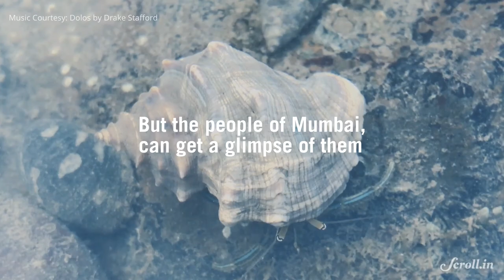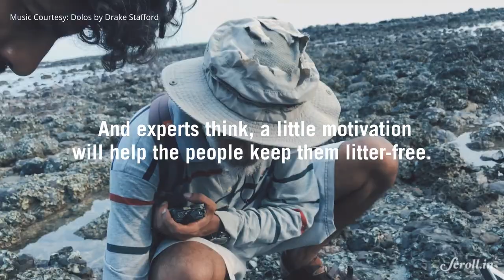Treasures in Mumbai's Waters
Forget the Andamans. If you want to see rich marine biodiversity, just visit the beaches of Mumbai.